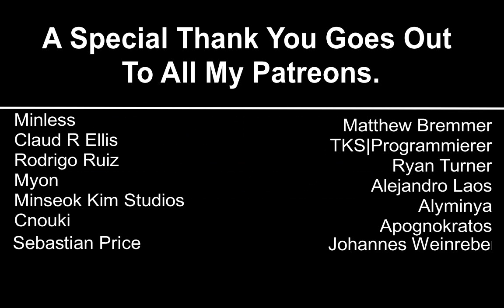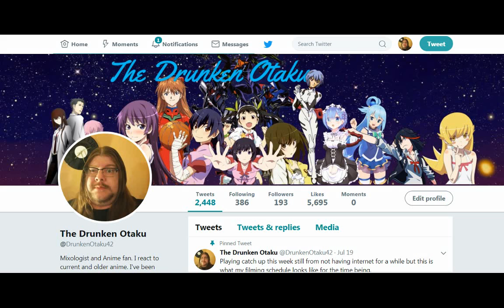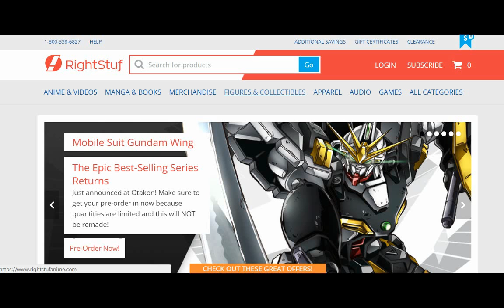Sora yori mo Tooi Basho Episode 11 Reaction 宇宙よりも遠い場所